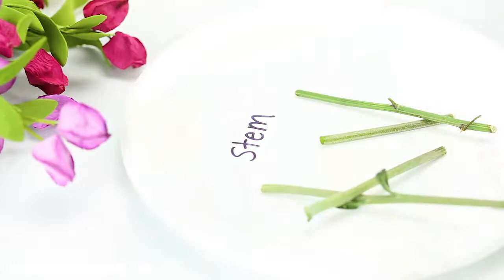Preschool Flower Science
Fun and hands-on way to explore flower science with preschool kids! Frozen flowers, sorting parts of a flower and easy flower water sensory bin all combine to make a great day of preschool activities.